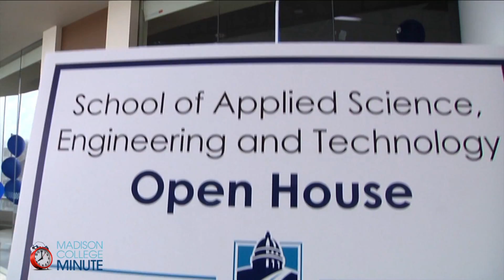Ingenuity Center Boasts High-Tech Training Facilities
Madison College's new Ingenuity Center is preparing students for hot jobs in engineering, machine tool and robotics - but it doesn't stop there. The official ribbon-cutting ceremony allowed us to get up close and witness the high-tech machines helping train our students for careers in science, technology, engineering and manufacturing.

To learn more about all the careers waiting for you in the School of Applied Science, Engineering and Technology,